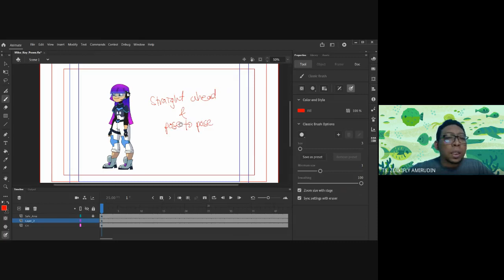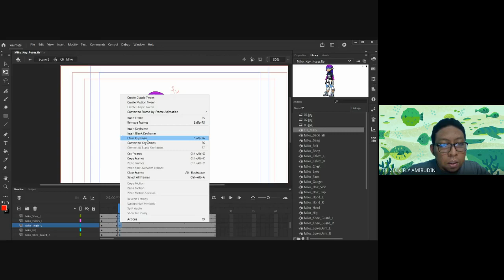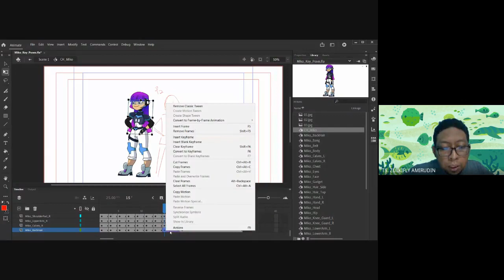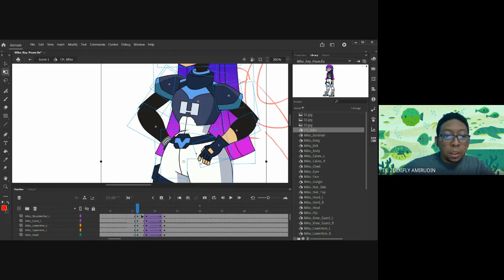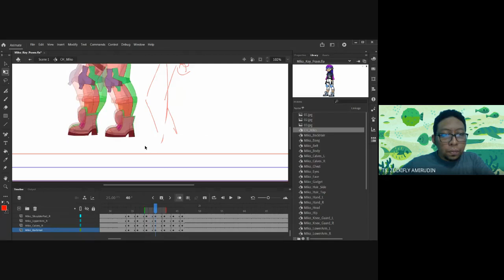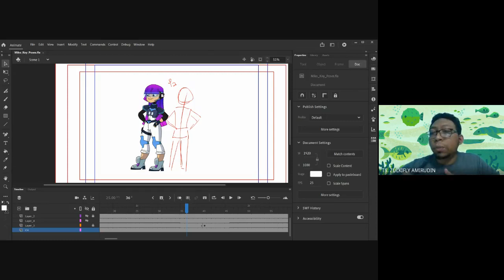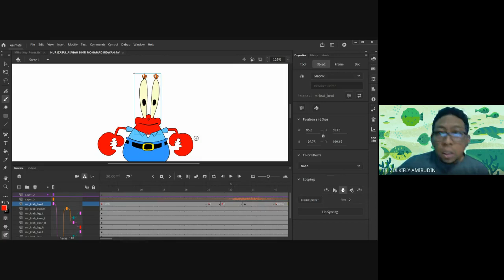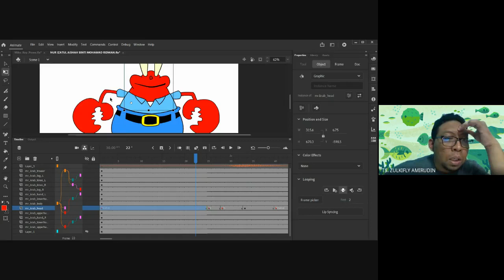Adobe Animate: Preparing Key Poses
This is Week 11 of the lesson, with New Media Communication students from UiTM. Students were exposed with proper steps in creating pose to pose and timing for 2D animation.